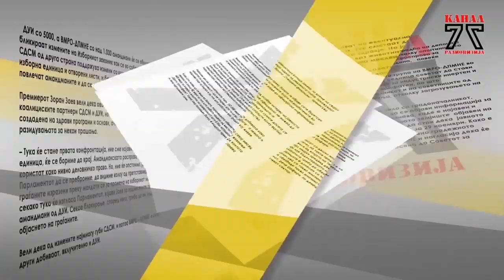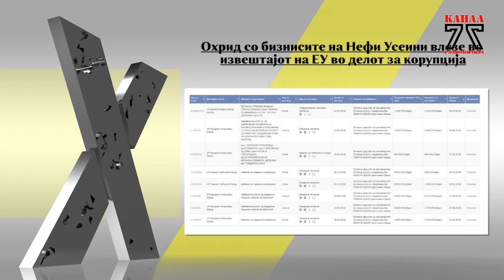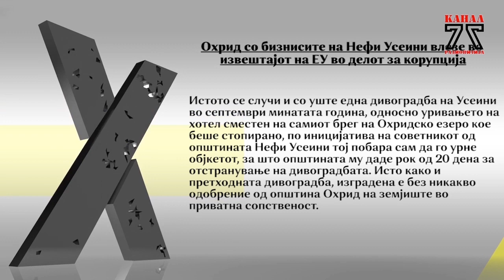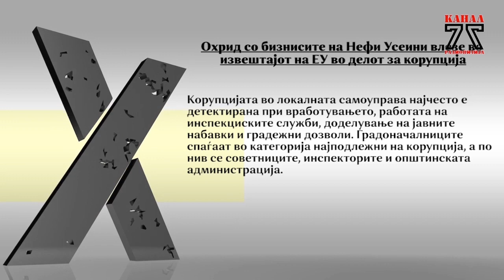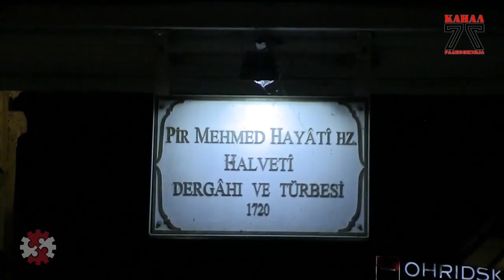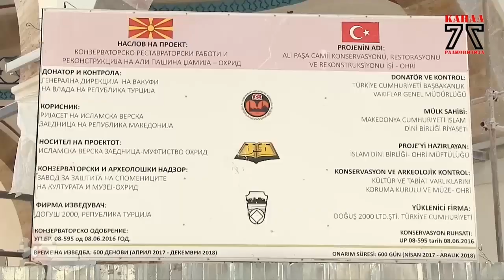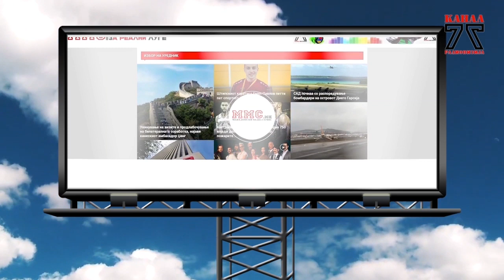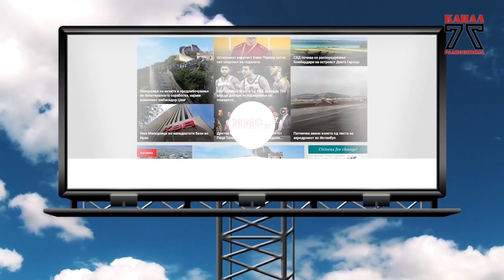Стадион на Канал 77 - 28.03.2020